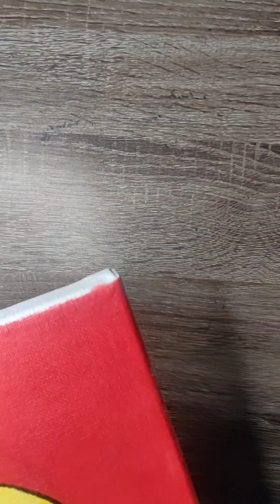My second ever painting, Edward from Full Metal Alchemist